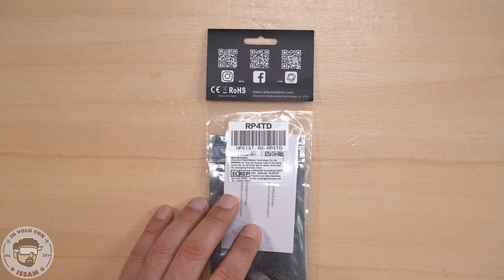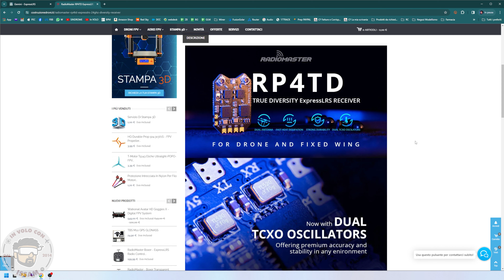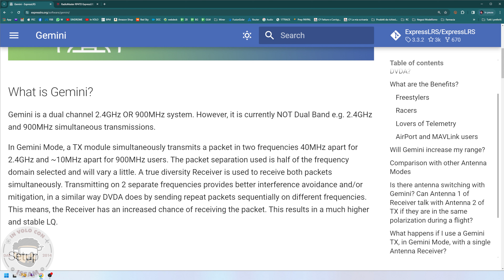Che cos'è la Tecnologia ELRS Gemini e perché Questa Ricevente è la Migliore Attualmente?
RadioMaster RP4TD è una potente ricevente "True Diversity" con tecnologia ELRS Gemini e frequenza di funzionamento 2.4GHz e protocollo ExpressLRS destinata ai droni e aerei.

Dotata di doppio processore RF modello SX1281 e doppia antenna a T per un maggior raggio di azione e copertura.

Amplificatore a basso rumore per una migliore portata del segnale e amplificatore di potenza per una migliore portata della telemetria.

Ora con doppi oscillatori TCXO che offrono precisione e stabilità eccellenti in qualsiasi ambiente.

La ricevente accetta alimentazione da 4,5V DC a 12V DC.
Ha le dimensioni 23,7*16,3*4mm e il peso è di soli 1,4g.